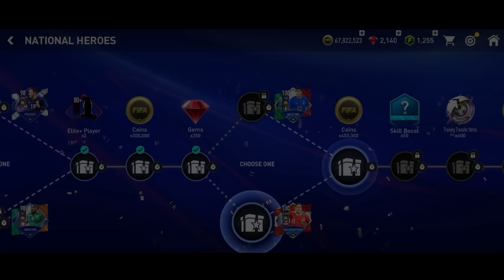FIFA MOBILE 22/23 | INSANE NATIONAL HEROES PACK OPENING & CLAIMING PRIME ICON | GAMEPLAY #71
📱DESCRIPTION

Name: FIFA 22 MOBILE
Release Date: 2022 📆
Language: English, Portuguese, Italian, French 💬
Developer: EA Games 🎮
Category: Sports
Game Mode: Online
Size: 2,65 GB
Device: Rog phone 6D

Welcome to the latest major update for FIFA Mobile!
Download now to experience the only mobile game where you can play the authentic FIFA World Cup 2022™ Tournament with all 32 licensed teams, new advanced passing mechanics, updated commentary, updated player rosters, new kits and crests, a fresh new look, and more!

Build your Ultimate Team™ of global football stars in FIFA Mobile!

Build your Ultimate Team™ and listen to on-field audio commentary in the all new FIFA Mobile, packed with new features and major upgrades. Score goals with the world’s best players as you level up a team of soccerl superstars and compete in world-class events!

soccer stars await with over 15,000 players including world-class talent like Kylian Mbappé, David Alaba and Christian Pulisic, plus 600+ teams including Real Madrid and Manchester City. Take part in playable live events that correspond with real-world tournaments throughout the soccer season to acquire UEFA Champions League and UEFA Europa League players and put your starting eleven to the test.

Experience a soccer game more immersive than ever. Play with your Ultimate Team to the sounds of cheering crowds in memorable FIFA soccer stadiums. Experience live on-field audio commentary from legendary commentators and see the game come alive like never before with an enhanced game engine, day/night and weather simulations, and more.

Champions are made in FIFA Mobile. World-class competition, realistic sports thrills, real time 11v11 gameplay and authentic soccer game action await. Immerse yourself in the next generation of mobile soccer games.

For true soccer fans, there is no other game like FIFA Mobile. Build your Ultimate Team and start your soccer journey today.

BUILD YOUR ULTIMATE TEAM WITH SELECTIONS FROM THE BIGGEST LEAGUES, BEST TEAMS, & OVER 15,000 SOCCER STAR PLAYERS, INCLUDING:
🏴󠁧󠁢󠁥󠁮󠁧󠁿 Premier League - Trent Alexander-Arnold, Phil Foden & Christian Pulisic.
🇪🇸 LaLiga Santander - David Alaba & João Félix
🇩🇪 Bundesliga - Jude Bellingham

REALISTIC SOCCER STADIUM ACTION
- Experience enhanced visuals at up to 60 fps*
- Kick it in new, upgraded soccer stadiums including several classic FIFA venues
- Score a goal to the cheers of soccer fans with realistic stadium SFX and live on-field audio commentary
- Premier League, LaLiga Santander, Bundesliga and more of the biggest leagues

NEXT-LEVEL SOCCER SIMULATION
- Dribble past defenders in style, thread an inch-perfect pass, and score a belter top corner, all now with high fidelity player rendering
- Realistic soccer stadium play conditions are customizable with time-of-day and weather options
- Build, train and manage soccer legends to level up your Ultimate Team
- New stamina and substitution mechanics for additional customization, choice and control

- Build your Ultimate Team with over 100 soccer ICONs and Heroes
- Score big with world soccer ICONs like David Beckham, Paolo Maldini, Ronaldinho, and more
- Top eleven lineups are perfected with soccer Heroes like Robbie Keane and Ole Gunnar Solskjær
- Soccer legends from over 30+ leagues will level up your dream team from fan-favorite to UEFA Champions League and Europa League contender

Soccer stardom awaits. Take to the pitch and experience the all-new FIFA Mobile.

This app: Requires acceptance of EA’s Privacy & Cookie Policy and User Agreement. Requires a persistent Internet connection (network fees may apply). Collects data through third party analytics technology (see Privacy & Cookie Policy for details). Contains direct links to the Internet. The app uses Google Play Game Services. Log out of Google Play Game Services before installation if you don’t want to share your game play with friends.

Check out this mixtape, should be FIRE 🔥